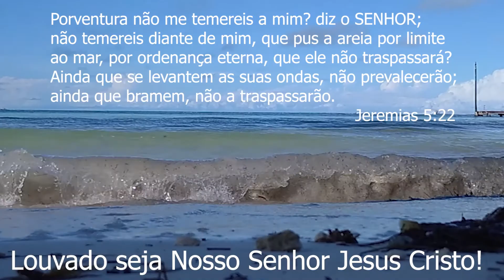CANCUN COM SOL NUVEM OU CHUVA É SEMPRE LINDO!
Deu sol? Cancun é lindo!
Nublou? Cancun é lindo!
Chuveu? Cancun é lindo também!

Esta terra abençoada do México, tem Cancun que abrilhanta-a mais ainda.

Dá um confere!

oferecimento
Vilesoft Software de Gestão Empresarial